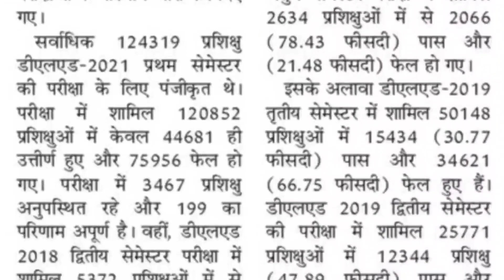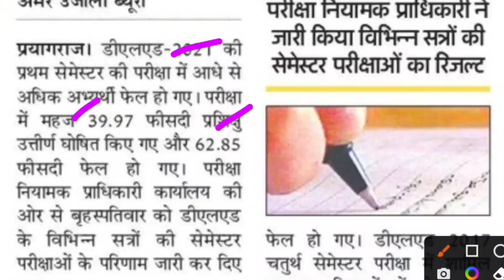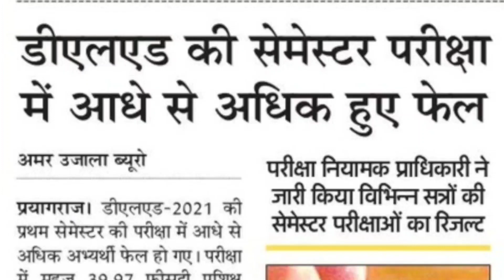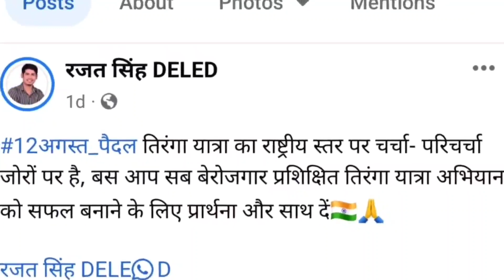UPTET 2022 विज्ञापन जल्द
Description About this Video :

Today In this Video I have discussed about UPTET 2022 Notification.

Topics Covered :

Bed Eligibility in Primary Teacher
LT Grade 2022 New Teacher Vacancy